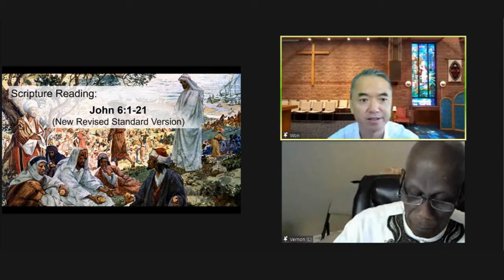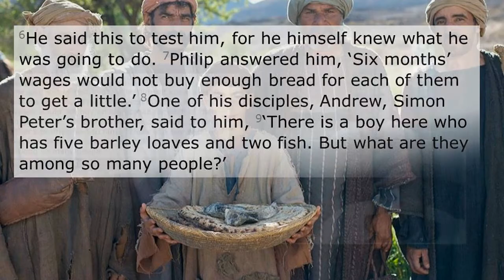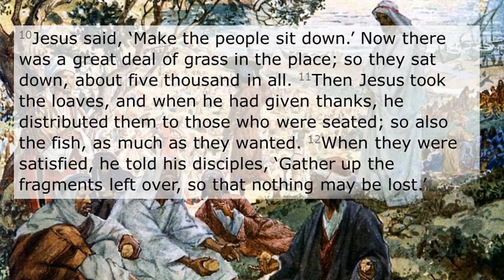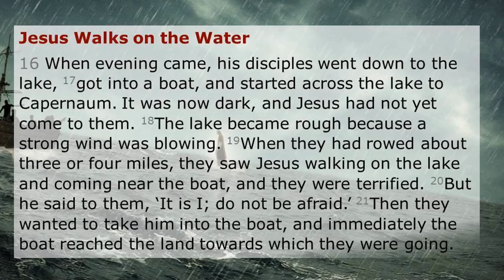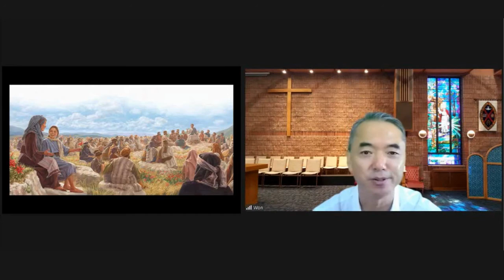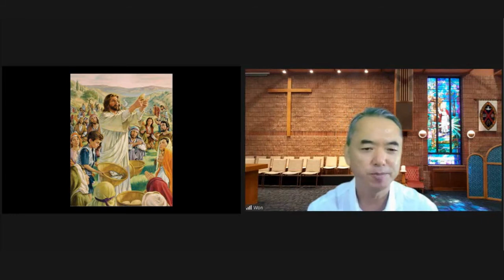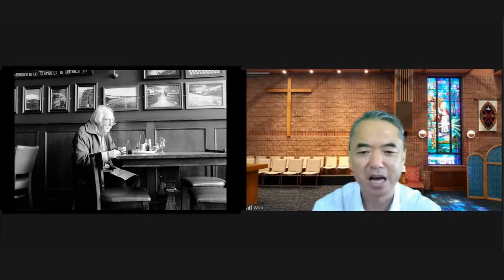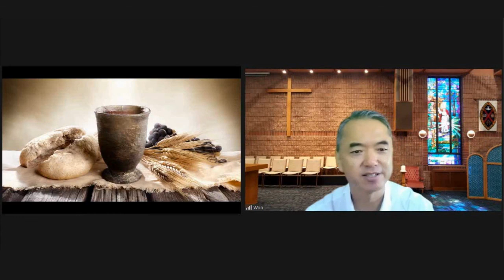The Invisible Grace of God at Work | John 6:1-21 Feeding the 5,000 & Jesus Walks on Water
Our Last Sermon by Rev. Won Hur after 18 years

Scripture Reading (NRSV): John 6:1-21 Feeding the Five Thousand and Jesus Walks on Water

We thank Vernon Clarke for participating in the reading.